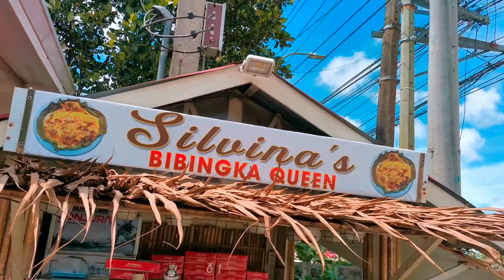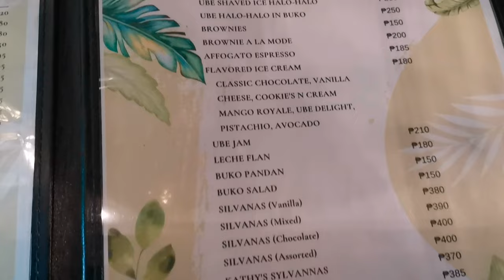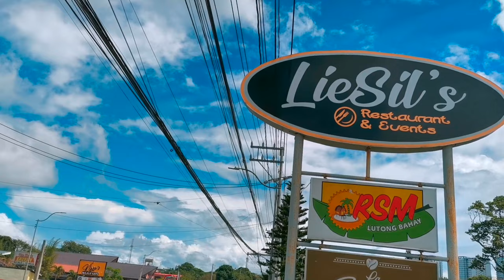Liesil's Restaurant and Events | Tagaytay City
Ang hanap mo ba ay lugar para sa Kasal, Binyag, Birthday at Family Gathering? Dito ka na sa Liesils Restaurant and Events.

Ganda ng ambiance dito, sobrang nakaka relax, at masarap lahat ng food lalo na yung bulalo nila. Pag napadaan kayo dito sa Tagaytay subukan nyo ito.